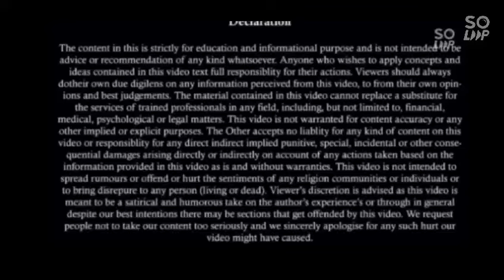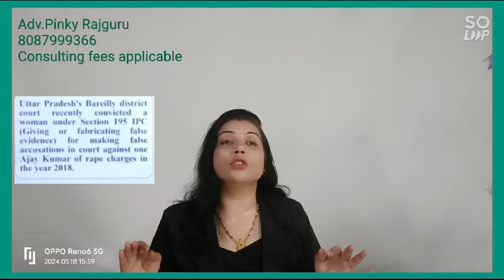भारी पड़ा Rape का केस करना कोर्ट ने लगाया लड़की पर लाखों रुपए जुर्मना और सुनाई जेल की सजा